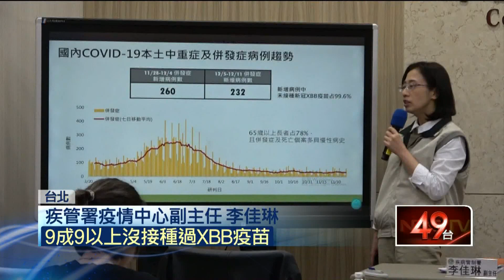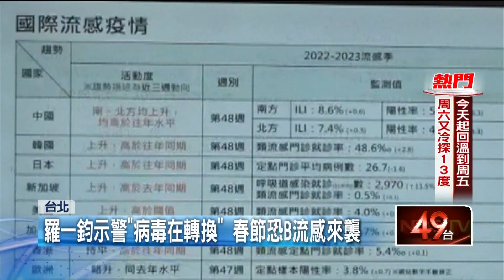新冠肺炎死亡病例再攀升！ 上周34例創近5周新高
國內疫情起伏不定，疾病管制署公布，上周新增232例本土確診病例，雖然比前一周略微下降，但死亡病例34例，創下近5周新高，其中高達9成9以上，沒接種過新冠疫苗。就怕明年1月中下旬，可能迎來新一波高峰，疾管署也提醒，尤其65歲以上的長者，得盡早施打疫苗。